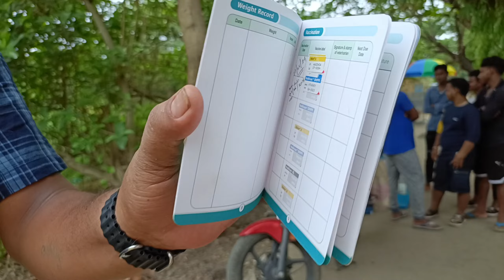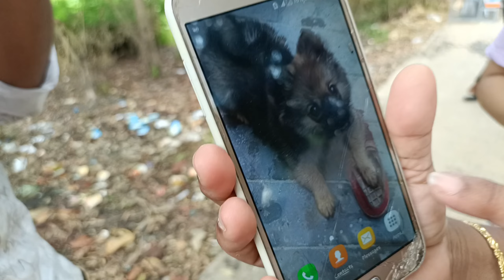KONNAGAR PET MARKET KOLKATA | NEW UPDATE | KONNAGAR KAKAR HAT | DOG MARKET KOLKATA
KONNAGAR PET MARKET KOLKATA | NEW UPDATE | KONNAGAR KAKAR HAT | DOG MARKET KOLKATA @bongoraaz

❤️Name - Subrata Das
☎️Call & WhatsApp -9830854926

এই ভিডিও টা শুধু মাত্র পোষ্য ও পাখির সন্ধান দেবার জন্য। এই ভিডিওতে দেখানো কোনো পোষ্য ও পাখি আপনার পছন্দ হলে । সেটি নেবার সময় ভালো করে যাচাই বাছাই করে নিবেন। কাউকে টাকা দেবার আগে ভালো করে চিন্তা ভাবনা করে দেবেন। অগ্রিম টাকা দেবেন না। অগ্রিম টাকা দিয়ে যদি পণ্য না পান। তাহলে এই Bongo Raaz চ্যানেল কোনো রকম ভাবে দায় নেবে না। আবারও আপনাদের কে জানাই এবং আপনাদের কে বলে রাখি যে এই ভিডিওর কমেন্ট বক্সে আপনার মোবাইল নাম্বার দিবেন না। কারণ কিছু অসাধু মানুষ আপনার ক্ষতি করতে পারে । ধন্যবাদ সবাই কে ভালো থাকবেন।❤️
Thanks For Waching This Video 🙏❤️🙏
From -India (Bongo Raaz)